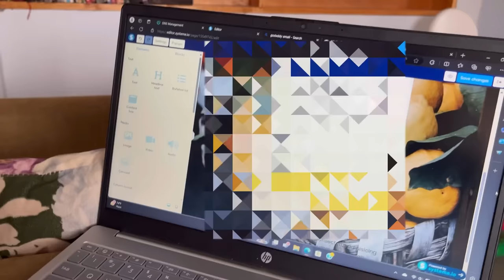Everything is Ok for her | Just another family day | Jerry&Emma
Hello everyone!